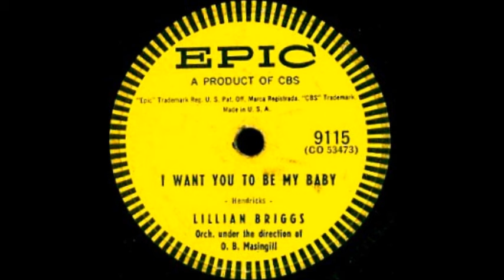I Want You To Be My Baby-Lillian Briggs-'55-Epic 5 9115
Lillian Briggs (born Lillian Biggs; June 3, 1932 - April. 11, 1998) was an American rock 'n roll performer and musician.
Lillian Briggs
Lillian Briggs - The Sands Hotel, Las Vegas (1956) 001.jpg
Lillian Briggs - The Sands Hotel, Las Vegas (1956)
Born  June 3, 1932
Died  April 11, 1998 (aged 65)
Miami, Florida
Occupation  Singer, musician

Lillian Briggs was the first woman to achieve super-star status at the dawn of rock 'n roll in the early 1950s, as evidenced by the fact that soon after embarking upon her career, she was named "The Queen of Rock & Roll" by The Sydney Morning Herald [1] during the same period that the media began referring to Elvis Presley as the "King" of the new musical genre.
Biography

Briggs was raised in Allentown, Pennsylvania. In the early 1950s she worked as a laundry truck driver to support herself and finance The Downbeats, a band she formed that drew audiences both on live radio and at public venues in the Allentown area.

In 1952, she joined Joy Cayler's All-Girl Orchestra as a singer and trombonist. Two years later, appearing with Caylor's Orchestra at the Arcadia Ballroom in New York City, she performed a rousing version of "Shake, Rattle and Roll" and was discovered by celebrity manager/talent scout Jack Petrill. As a preferred client of Petrill, her solo career was launched. Briggs made her presence known on the touring circuit by working non-stop at sock hops, nightclubs and doing radio interviews as well as driving herself coast-to-coast from one engagement to the next in her white Cadillac convertible. Also in 1952, Alan Freed asked her to appear in his New York City stage shows, and her popularity in these shows led to her signing with Epic Records in 1954.

Her first single was 1955's "I Want You to Be My Baby"; the song sold over 1 million copies[2] and hit No. 18 on the Billboard Hot 100.[3] During the peak of her career (1954–64) she headlined at concert venues around the world, starred at the Las Vegas hotels and appeared on countless TV shows including Jack Paar's The Tonight Show, The Mike Douglas Show, American Bandstand and The Steve Allen Show, and won a part in the 1961 Jerry Lewis movie The Ladies Man. Lillian Briggs also recorded several songs on the soundtracks of three Hollywood films: The Fugitive Kind, Mr. Wonderful and My Sister Eileen. In 1965 she appeared as a contestant on What's My Line?;[4] at the time, she was giving trombone lessons to one of the show's panelists, Arlene Francis.[5]

Lillian continued to record on Sunbeam, Paramount, Coral and Phillips while touring extensively until the early 1970s when she relocated to Miami Beach to become a co-partner in Turnberry Isle, a lucrative mixed-use luxury condominium resort. She was extremely successful as a businesswoman.[2] Her yacht, Monkey Business, was the boat upon which Gary Hart was photographed with Donna Rice, ending the former's presidential ambitions.[2] She died of lung cancer in Miami, April 11, 1998.[2]

A comprehensive CD collection of her recordings was released in 2013 by Jasmine Records